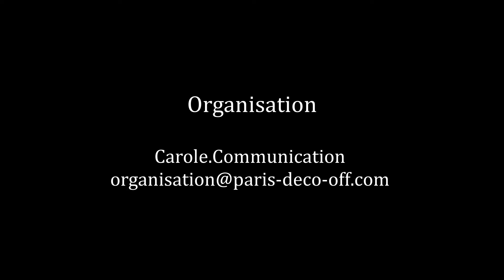Collection Signature Himalaya by Lelièvre Paris